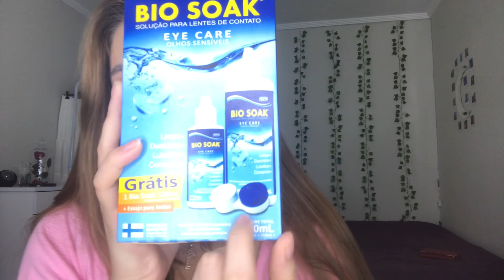ME TRANSFORMANDO EM FAMOSAS🤝🥳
heeey galera como vocês estãao? no vídeo de hoje me transformei em 2 famosas de acordo com o que vocês me falaram lá na caixinha do instagram kkkk, consegui até fazer um delineado e desenrolar uma lente de contato🤪Espero que gostem❤️

Editores que uso:
Imovie e VLLO
Câmera:
Iphone 7
455